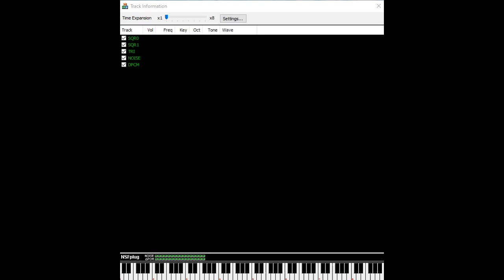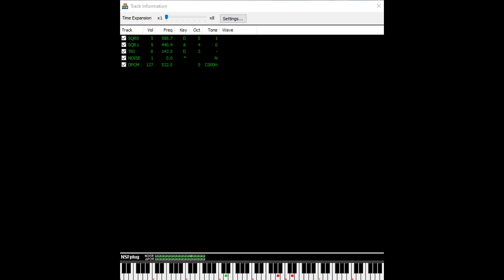Darkwing Duck (NES): 03 - Quacker Jack Stage / 04 - Game Over